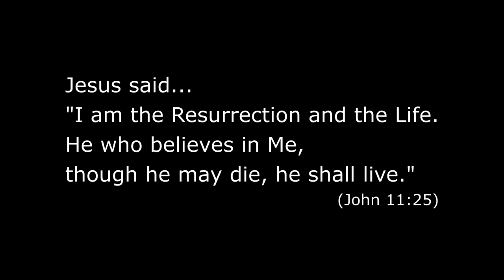I Wanna Go - Paul F. Janz (Official Music Video)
"I WANNA GO" - Written, Composed, and Performed by PAUL F. JANZ
Music Produced and Mixed by ADAM P. JANZ
Video Production by HEAVEN INSPIRED MOVIES

If God is speaking to your heart through this song, please let us know by contacting us through our

LYRICS:

VERSE 1:

Well, I'm not afraid of the day I die
Cuz I know what's waitin' on the other side
You know I prayed to Jesus, He forgave my sin
And He gave me new life, I've been born again
You know Heaven came into my soul, I wanna go

CHORUS:

I wanna go — Can't wait to leave this world behind
I wanna go — Got Heaven weighin' on my mind
I wanna go — To see my Lord who set me free
I wanna go — Where I will live eternally

VERSE 2:

Gonna meet in Heaven those who've gone before
Like Moses, Abraham, but none like my Lord

OUTRO (3X):

Oh, when I get to Heaven, gonna shout and sing
When I get to Heaven, gonna meet my King
When I get to Heaven, gonna bow before
When I get to Heaven, gonna praise the Lord
Praising Jesus Christ who gave me life forevermore (Yeah)